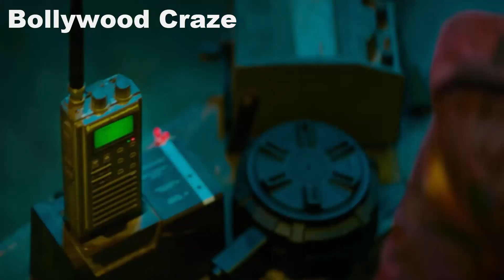Jawan Musical Rights Deal Details | Jawan Latest Update | Shahrukh Khan | Vijay Sethupathi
Everything you need to know about the upcoming Atlee Kumar and Shahrukh Khan collaboration movie, Jawan.

Jawan is an upcoming action-packed movie that is being directed by Atlee Kumar and will feature the legendary Shahrukh Khan in a lead role.

Not much is known about the plot of the movie, but we do know that it will be an action-packed thriller that will keep you on the edge of your seat.

That's all for now, follow for more entertainment news and updates!

HOT TOPICS:
1: Jawan Musical Rights Deal Details
2: Jawan Latest Update
3: Jawan Teaser Update
4: Jawan Song
5: Jawan Latest Update
6: Jawan Movie Srk
7: Jawan Teaser Reaction
8: Jawan 2023
9: Jawan Teaser Release Date
10: Jawan Movie Update
11: Jawan Shahrukh Khan
12: Jawan Teaser Update
13: Jawan Entry Scene
14: Jawan Action Film
15: Jawan Full Movie

Thankyou
Bollywood Craze